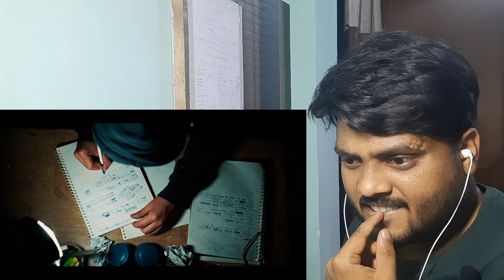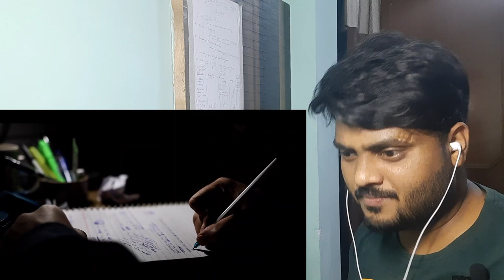Reaction | Satrah (17) | Ladakhi Rapper New Music | Mar C | Khera K | Behind The Lens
Credits:-
Produced by- b.e.h.i.n.d._.t.h.e._.l.e.n.s

Track - Satrah
Artist - Mar C
Lyrics - Mar c
Music prod- khera_k
mix/mastering-khera k
Directed by- tsewang_otzer

Nuclear Reactor Fb page's Id - NuclearReactor2020